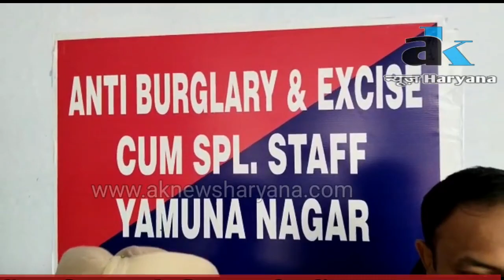यमुनानगर 10 चोरी कों वरदातों कों अंजाम देने वाला शातिर चोर चढ़ा स्पेशल स्टॉफ के हतथे.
यमुनानगर बड़ी खबर

स्पेशल सेल की टीम ने एक एैसे चोर को गिरफ्तार किया है, जिसने रादौर निवासियों सहित पुलिस की भी नींद उड़ाई हूई थी
आरोपी ने रादौर में ही दस से ज्यादा चोरी की वारदातों को अंजाम दिया। अब आरोपी को स्पेशल सेल की टीम ने गिरफ्तार किया है। आरोपी को कोर्ट में पेश कर रिमांड पर लिया गया है। आरोपी से चोरी का सामान व नगदी बरामद कर ली गई है। आरोपी ने चोरी करने में भगवान का घर यानि मंदिर भी नहीं छोड़े।
सेल के इंचार्ज राजेश राणा ने बताया कि उनकी टीम को सूचना मिली थी कि एक युवक चोरी की फिराक में त्रिकोणी मोड़ रादौर में घूम रहा है। गुप्त सूचना के आधार पर सब इंस्पैक्टर सुखदेव सिंह, सुरेन्द्र, सुखविन्द्र, याकूब, विपिन, कुलदीप की टीम का गठन किया गया। टीम ने मौके पर जाकर वहां घूम रहे युवक को गिरफ्तार किया,जिसकी पहचान छोटा बांस निवासी बब्बू उर्फ गब्बर के नाम से हुई। आरोपी ने पूछताछ में चोरी के दस मामलों का खुलासा किया है। आरोपी को कोर्ट में पेश कर रिमांड पर लिया गया है। इंचार्ज ने बताया कि आरोपी 18 अगस्त को ही जेल से बाहर आया और आते ही उसने रादौर में ही चोरी की वारदातों को अंजाम दिया। आरोपी पर पहले भी विभिन्न धाराओं में कईं मुकद्दमे दर्ज हैं, जो कोर्ट में विचाराधीन हैं। आरोपी के पकड़े जाने से अब रादौर क़ी जनता राहत क़ी सांस लेगी बड़ी बात आरोपी सूने घरों को ही निशाना बनाता था और अकेला ही वारदातों को अंजाम देता था।

इंचार्ज राजेश राणा ने बताया कि 6 दिसंबर को श्री राम कालोनी निवासी दर्शन लाल अरोड़ा का घर बन्द था। वह दुकान पर थे। आरोपी उनके घर में घुस गया और वहां पर चोरी की वारदात को अंजाम दिया। इस दौरान उसका बेटा सक्षम अचानक घर पर आ गया और चोर ने उसे चाकू दिखाया और मारने की कौशिश की, जिसमें वह बाल-बाल बचा। चोर मौके से फरार हो गया। इसके अलावा 26 नवंबर को प्रेम कालोनी रादौर में सूने घर में चोरी की। 6 दिसंबर को श्री राम कालोनी रादौर में चोरी की। 9 दिसंबर को सिविल अस्पताल रादौर के नजदीक घर में चोरी की। 4 दिसंबर को अंबेडकर नगर रादौर में चोरी की। 24 नवंबर को नागरान मौहल्ला रादौर में चोरी की, 2 महीने पहले पंचमुखी मंदिर रादौर से डेढ लाख रूपये चोरी किए। एक माह पहले फिर अंबेडकर नगर में चोरी की। ढाई महीने पहले शास्त्री कालोनी व 22 नवंबर को वाल्मीकि बस्ती में चोरी की। आरोपी ने सूने घरों को ही निशाना बनाया।